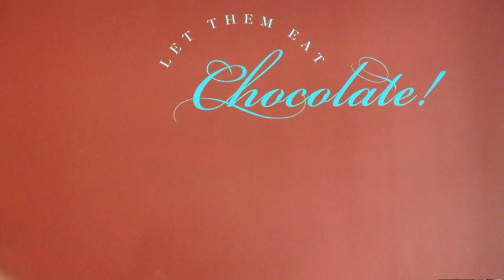Bill Yarrow reading "Two Weeks in a Dristan Land"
Bill Yarrow reading "Two Weeks in a Dristan Land" at Let Them Eat Chocolate in Chicago on September 25, 2016.

This poem appears in THE VIG OF LOVE (Glass Lyre Press 2016).